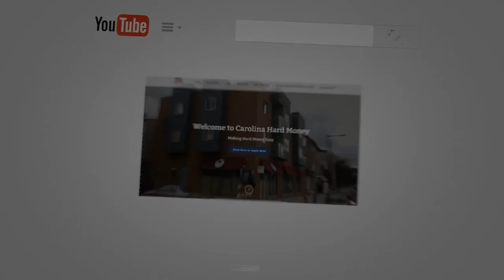How Max Keller Started In The Real Estate Business | Hard Money for Real Estate Investors!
Today Max Keller, the special guest of Bill, Wendy & Jonathan shares his story on how he started in the real estate business.

Max Keller went from being a full-time high school Math Teacher to creating multiple successful real estates and marketing businesses. He has over 15 years of experience in real estate, finance, and teaching, and was named the 2019 Industry Innovator of the Year.

For more valuable information, click on this link and watch the complete episode - “162 Get Deals Chasing You! on Real Estate Investor Show - Hard Money for Real Estate Investors!”